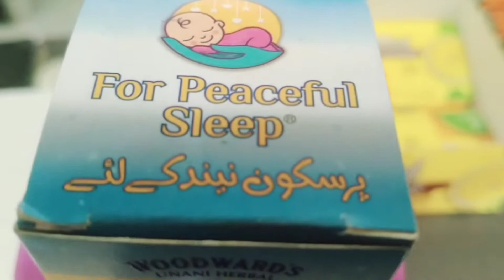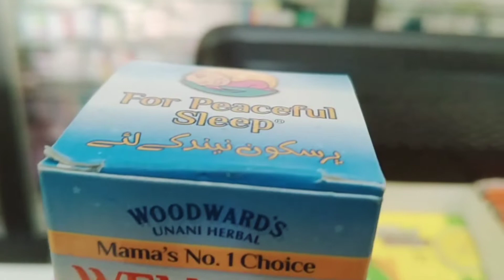For peaceful sleep /well nap balm ۔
this blam is very beneficial for children above 3 months
actually they provide peaceful sleep 🥱
it's ingredients is herbal
that's why they haven't side effects